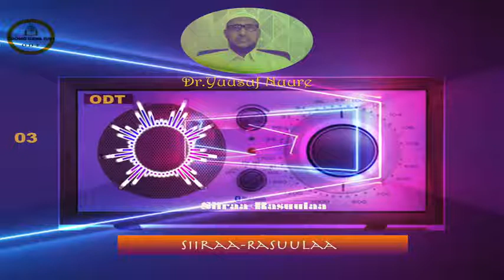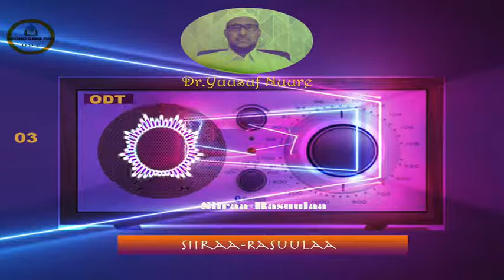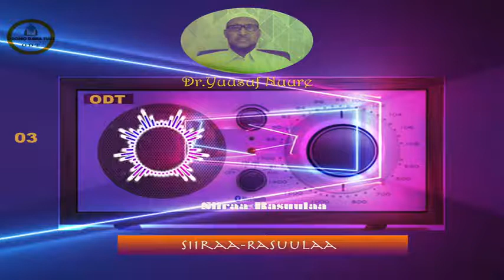Seena Rasuula Kutaa 03 ffaa Dr.Yuusuf Nuure